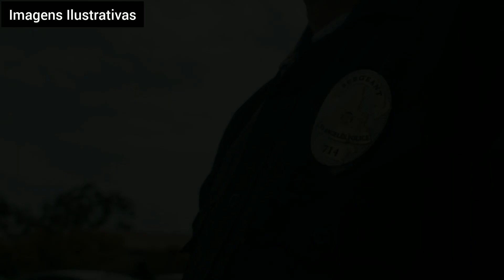Postagem anônima alerta sobre ataque a igreja na Nigéria